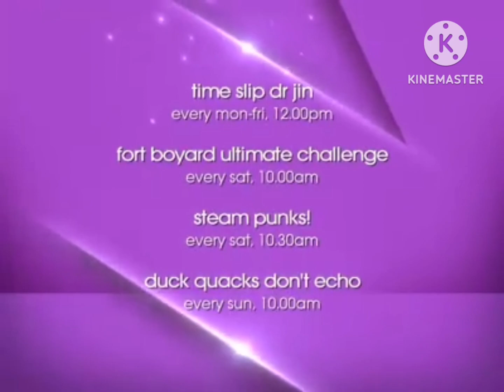22 March 2024